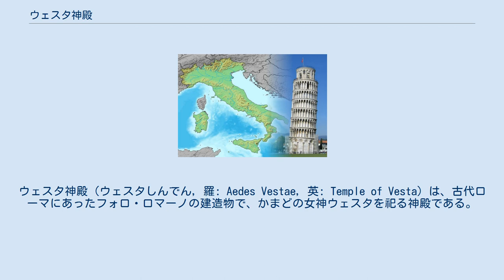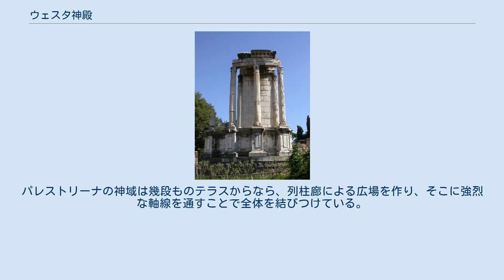ウェスタ神殿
ウェスタ神殿（ウェスタしんでん, 羅: Aedes Vestae, 英: Temple of Vesta）は、古代ローマにあったフォロ・ロマーノの建造物で、かまどの女神ウェスタを祀る神殿である。
王政期に建造された。
 ローマ建築のヘレニズム化は神域の構成や神殿建築に最もよくあらわれており、その好例はローマのテヴェレ川畔の通称ウェスタの円形神殿、ポルトゥヌス神殿、パレストリーナのフォルトナ・プリマゲニア神域である。
ウェスタ神殿では、大理石を使い、ヘレニズム建築の正統的コリント式オーダーが用いられている。
こうした傾向のさきがけは、前146年にローマにサラミス出身のヘルマドロスが建てたユピテル神殿であった。
これまでの神殿では凝灰岩やトラバーチンが建築材料であって、コリント式オーダーもポンペイのバシリカに見られるようにいわゆる変形したイタリア形のものにすぎなかった。
ポルトゥヌス神殿は高い基壇の上に立ち、疑似周柱式の平面を持つ、ローマ人は周柱式をギリシア・ヘレニズム建築から学び、これを付け柱とすることで疑似周柱式という独自の形式を生み出した。
パレストリーナの神域は幾段ものテラスからなら、列柱廊による広場を作り、そこに強烈な軸線を通すことで全体を結びつけている。
列柱廊の広場やテラス構成は、コスのアスクレピウス神域やペルガモンの都市構成に見られるように、まさしくヘレニズム建築に由来するものである。